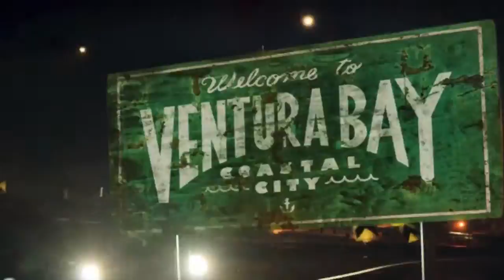Need For Speed 2016 | E3 Trailer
Become the ultimate icon when Need for Speed returns November 3rd, 2015 on PS4, Xbox One and PC in an action driving experience that unites the culture of speed.

Built around real world icons are five action-packed overlapping stories. Every choice, every second and every minute propels your progression through the five ways to play; Speed, Build, Crew, Style and Outlaw.
Join the OpenWorld Games community for the latest trailers and gameplays.

Lets Hack ▶ "Watch Dogs | Story Trailer"